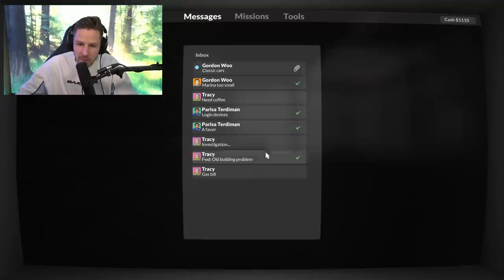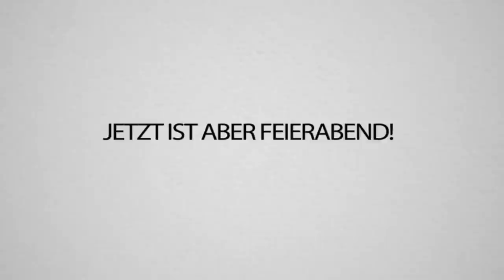Ich fahre eine YACHT in ein HAUS - alles zerstören in TEAR DOWN!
Heute zerstören wir in Tear Down mal wieder die halbe Welt! Das Game ist echt nice, oder? :D